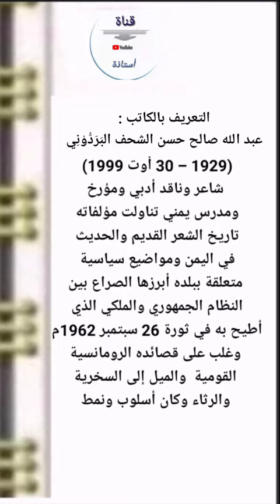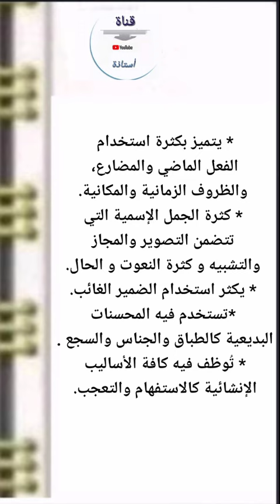تحضير نص سائل ص22 (4AM) مع نمط النص و خصائصه